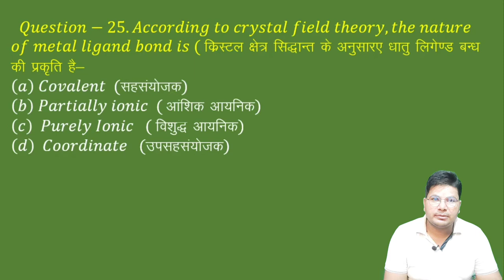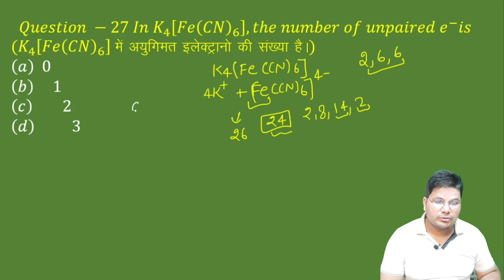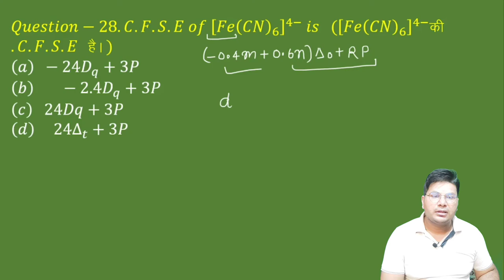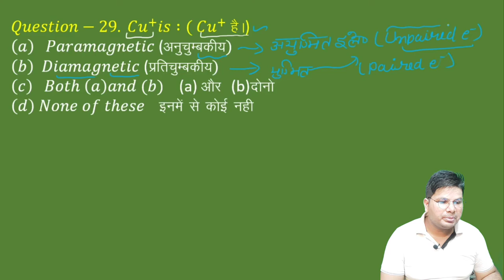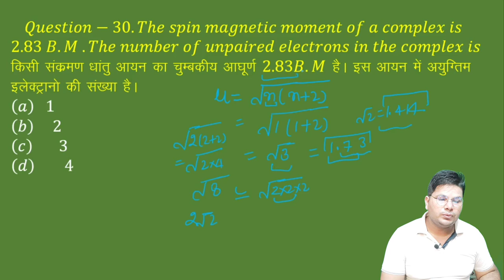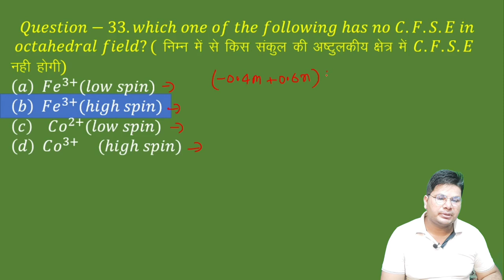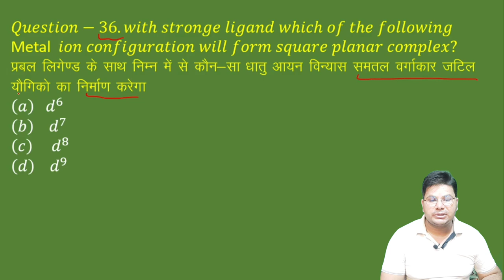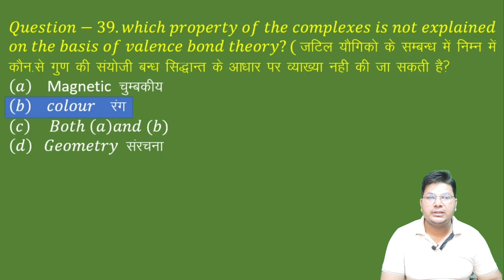Bsc 3rd year Chemistry 1st paper Objective question, 2021 important, B.sc 3rd year Chemistry MCQ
प्यारे बच्चो ये video उन सभी के लिए है जो b.sc अन्तिम वर्ष के छात्र है | इस वीडियो में पढाये गए सभी question Kisi ना किसी यूनिवर्सिटी के exam मे आये हुए है मे अपनी सभी videos मे वे ही टॉपिक कराता हु जो exam की द्रष्टि से महतवपूर्ण है
इस videos मे आये हुए question competition में हेल्प करते हैं
अगर आप को chemistry se related competition question तैयारी करनी है तो videos को जरूर देखे
धन्यवाद